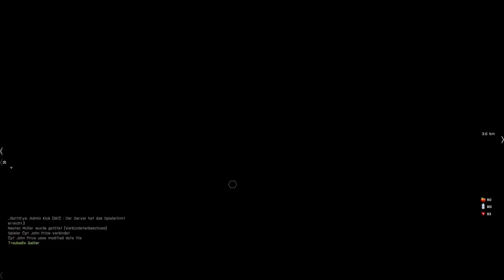Arma 3 Altis Life Twisted #01 - DIE GALLIER kommen - Let's Play Arma 3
LIKE um zu unterstützen, KOMMENTIERE um dabei zu sein!!

Bei Altis Life Twisted geht es darum, dass wir als Gruppe bestimmte Rollen von bekannten Persönlichkeiten oder von Filmfiguren einnehmen. Dabei machen wir lustige Kommentare und bauen viel mist. Ich wünsche euch viel Spaß beim anschauen.

Schaut bei ihnen vorbei, es lohnt sich!

Links die mit einem "✗" gekennzeichnet sind, stehen für eine Produkt Platzierung. Die Firma zahlt mir Geld dafür, dass ihr euch über meinen Link theoretisch kostenlos bei Kinguin anmelden könnt und vielleicht auch Spiele kauft. Keiner ist jedoch gezwungen dort etwas zu kaufen, Ihr könnt völlig frei entscheiden.